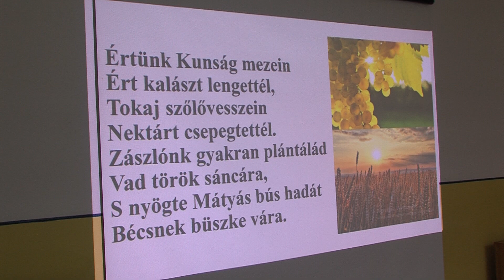A magyar kultúra napját ünnepelték az Illyés iskolában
Két év kihagyás után gyűltek össze ismét a jeles napon